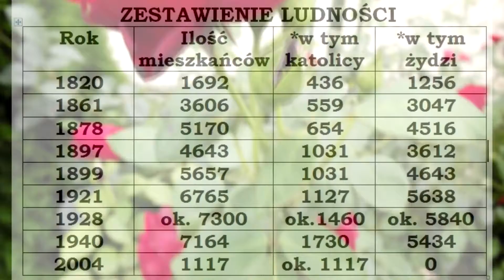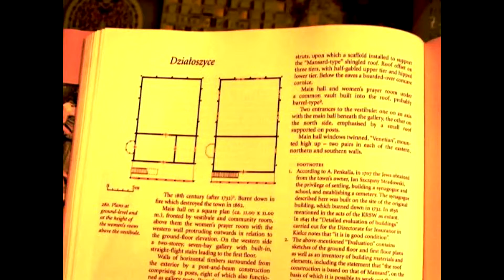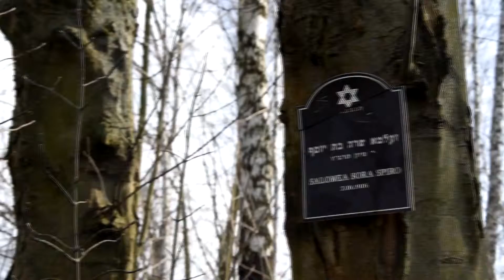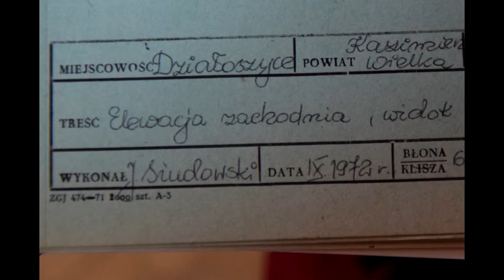Adat Israel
opiekun p. Barbara Bierówka z V LO w Krakowie